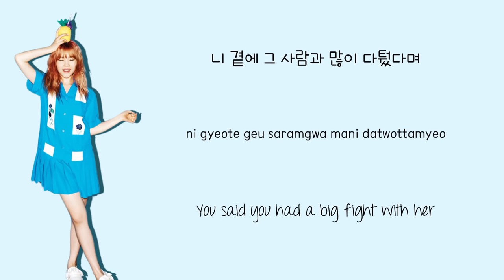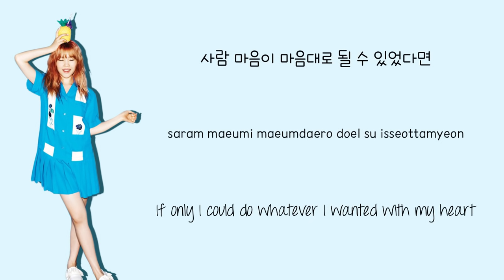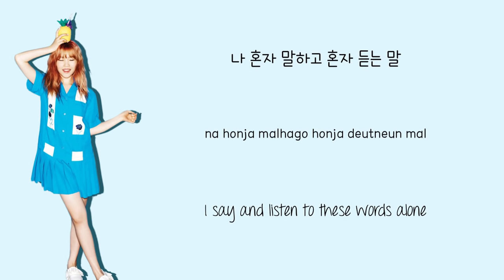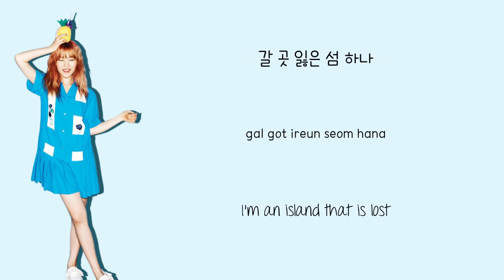SUHYUN (이수현) – BEST FRIEND [han|rom|eng lyrics/가사]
original song: iKON(아이콘) - BEST FRIEND
모찌가 빛나는 밤에 │iKON(아이콘)-BEST FRIEND│by Mochipeach AKMU, Akdong musician 악동뮤지션